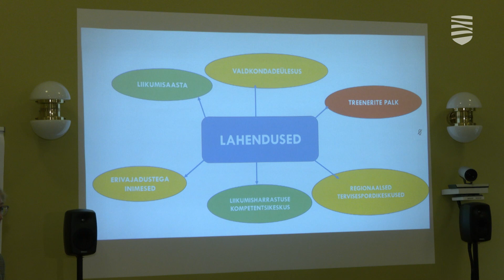Проведено исследование физической активности жителей Эстонии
Будущий год на государственном уровне объявлен годом движения. В его преддверии было проведено масштабное исследование, чтобы выяснить, как и сколько мы двигаемся и сидим в течение дня. В Министерстве культуры сегодня были представлены результаты этого исследования. Подробности — в видеосюжете «Новостей Таллинна».